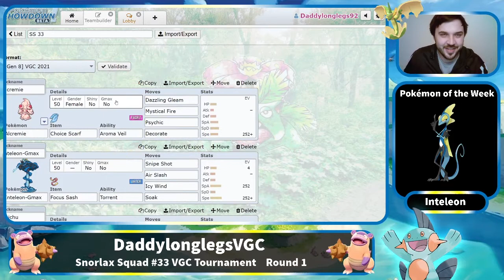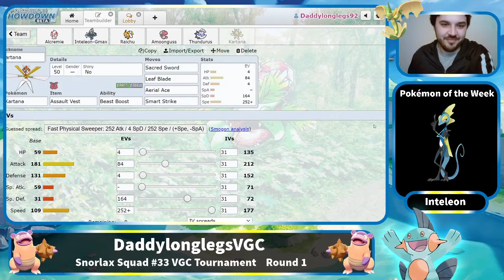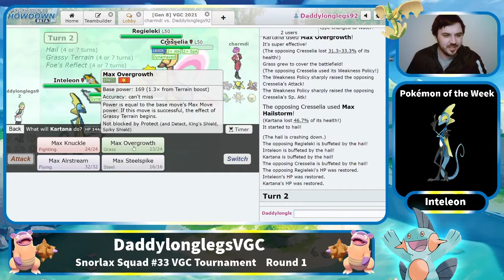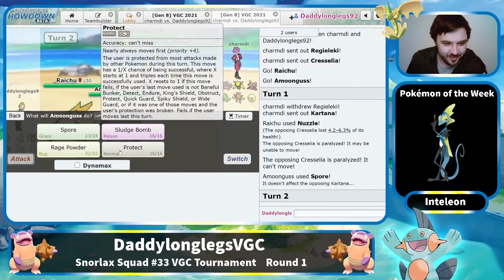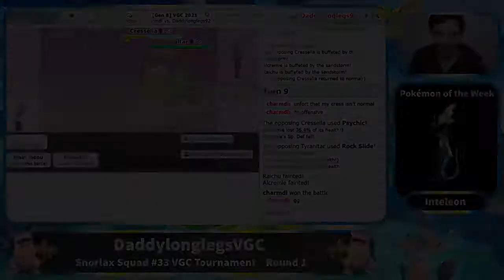Intelleon Vs. Cresselia: Pokemon Sword and Shield VGC (Tournament 33, Round 1)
Battle 1 Starts 2:21, Battle 2 starts at 8:55
What happens when you soak a Cresselia with a law degree? Watch the video and find out.